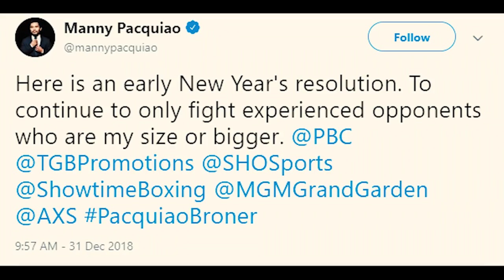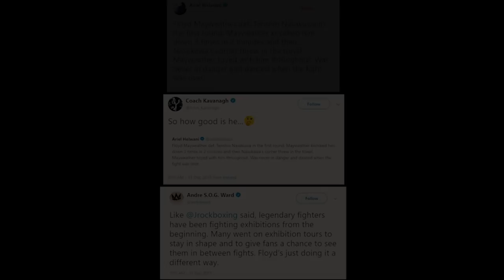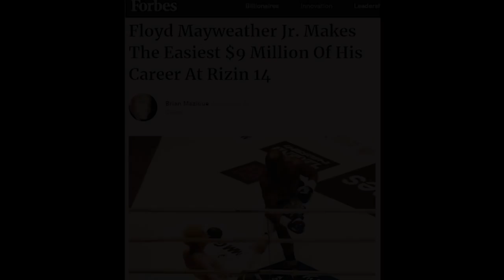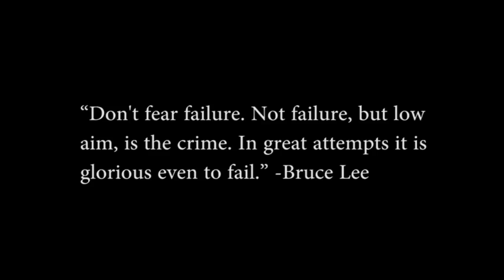Why Was Tenshin Nasukawa Being So Dramatic?... Real or Fixed?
Was it real or fixed? To many the bout between Floyd Mayweather & Tenshin Nasukawa looked strange, but also; many believed this was the expected outcome. Who is right? Thank you for joining me as we take a closer glance.